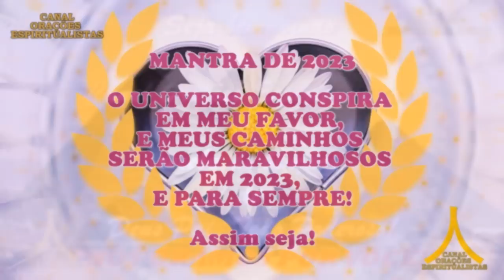Oração da Noite! Proteção com Ave Maria e Pai Nosso!